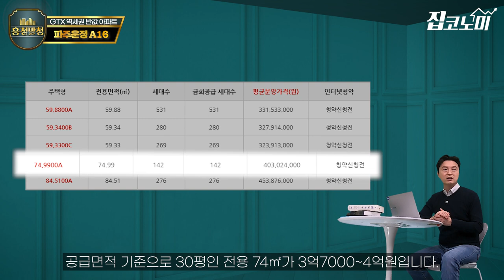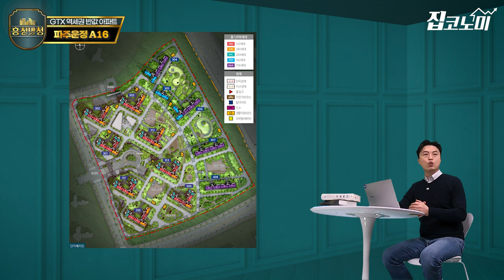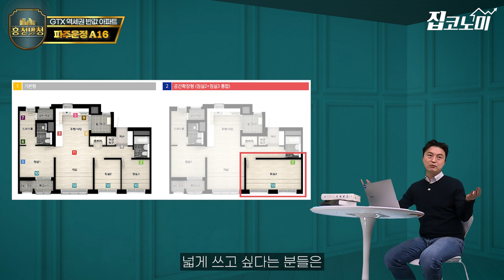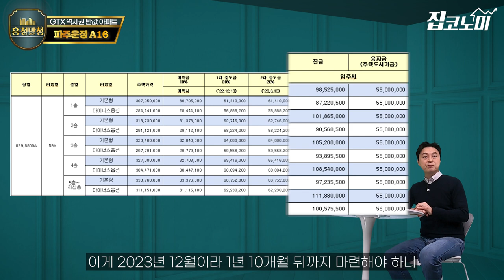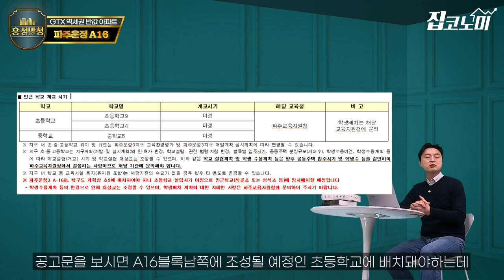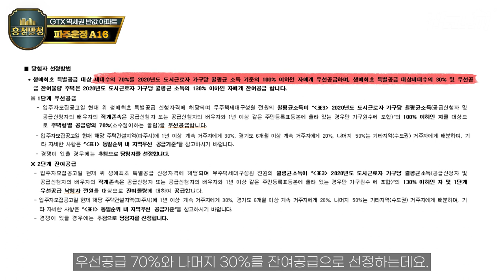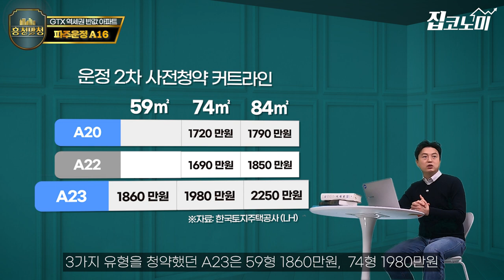더 이상 좋은 조건 나오기 어렵다…운정3지구 A16블록 공공분양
집값 하락기에 안전마진을 높인다는 차원에서 저렴한 분양가는 청약하는 사람에게 매력적인 부분입니다. 이번에 소개할 단지는 GTX-A 역세권에 공급되는 대단지 아파트인데 84㎡ 아파트의 분양가가 4억5800만원이라 주변 아파트의 반값입니다. 운정3지구 A16블록 공공분양 아파트가 그 주인공입니다. 이 단지의 장점과 자금조달 계획을 서기열 기자가 꼼꼼히 짚어봤습니다.

📙 8대 증권사가 추천하는 해외 명품주식이 궁금하다면?
한경무크 8대 증권사 추천 해외 명품 주식 50선 보러가기